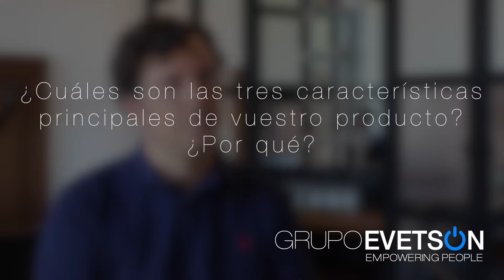Productos y Sistemas. Entrevista Completa. Miguel Ángel Vidal, ESTRUCTURAMADRE